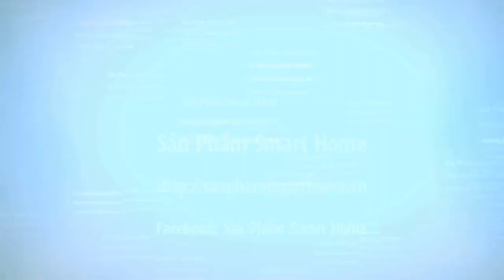Bộ Điều Khiển Động Cơ Tời RF315MHz DKT-01||Sản Phẩm Smart Home . vn